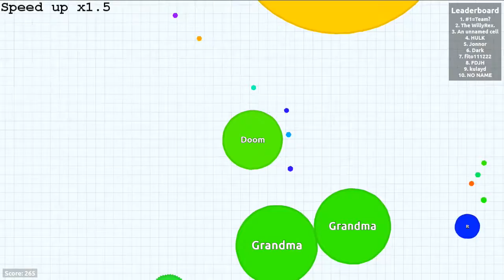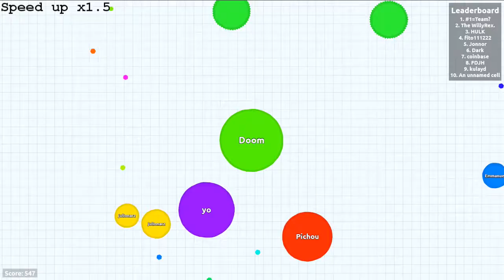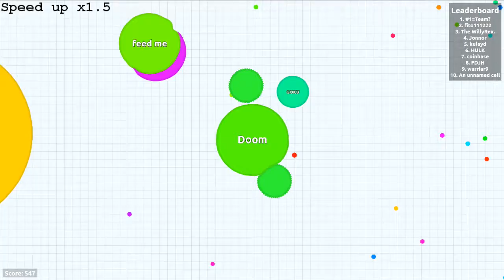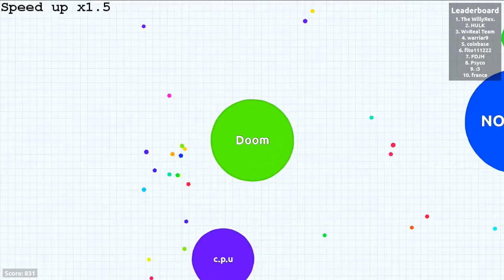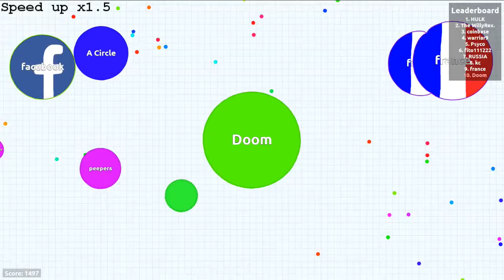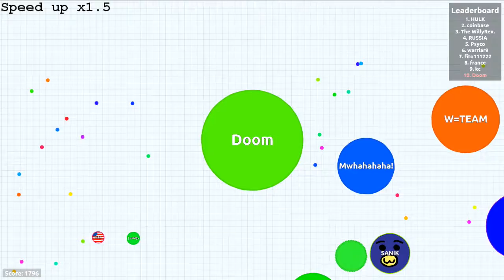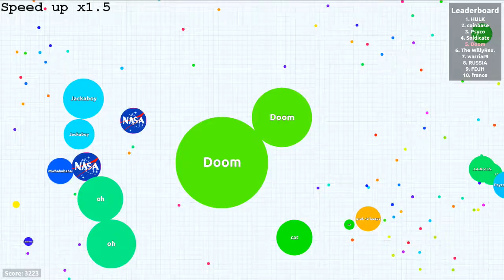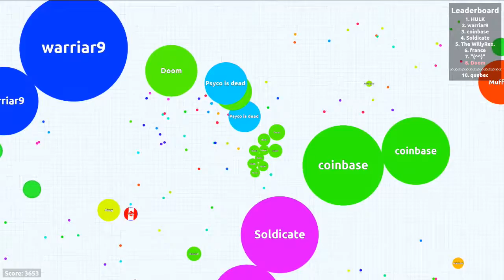DoomfulPlay: Agar.io 1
Agar.io is a multiplayer browser game where you play as a cell and must eat smaller cells to grow bigger.